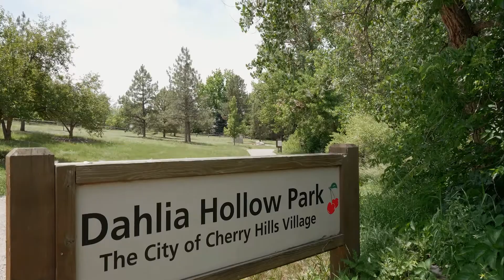4215 S Dahlia Street, Cherry Hills Village, CO